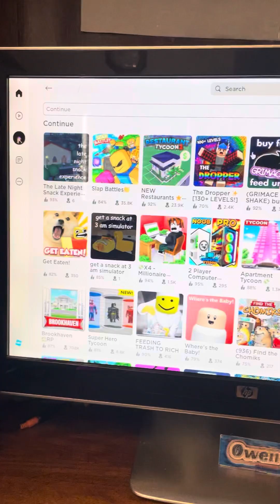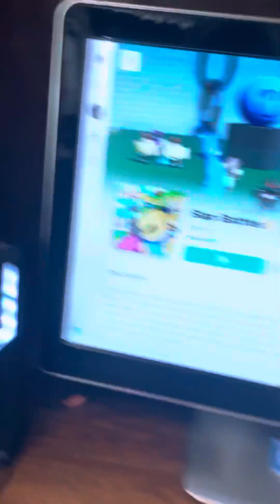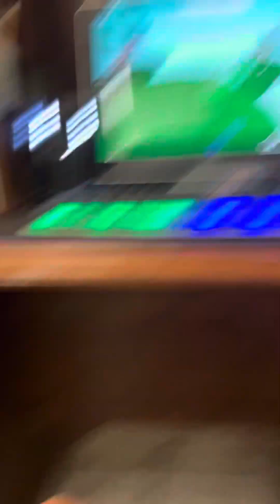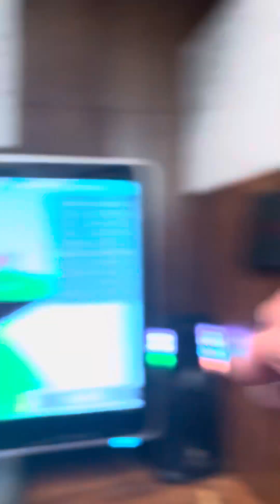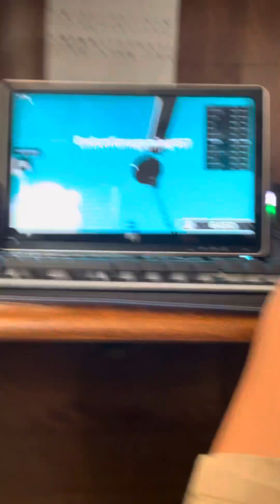Timmy slap battles